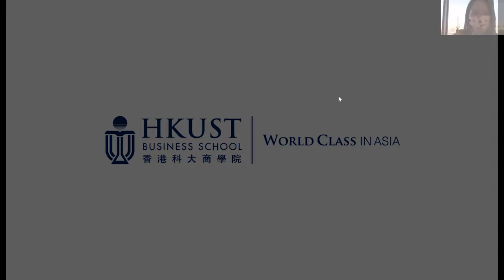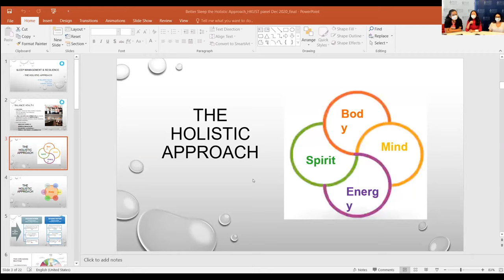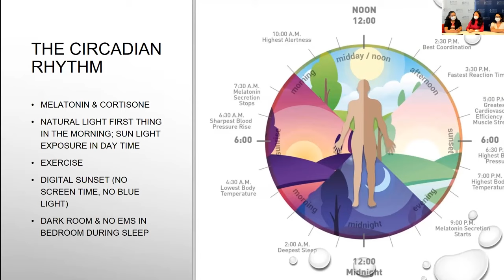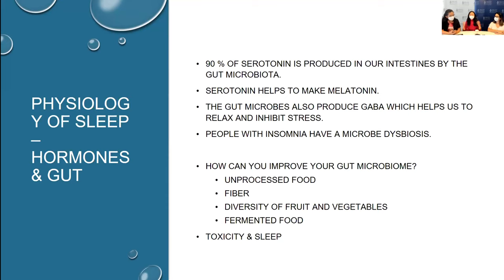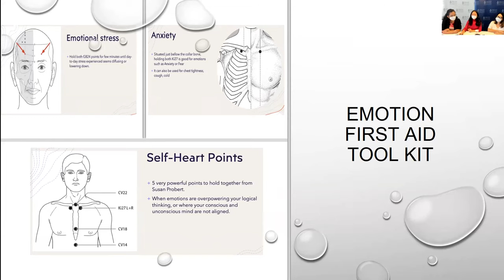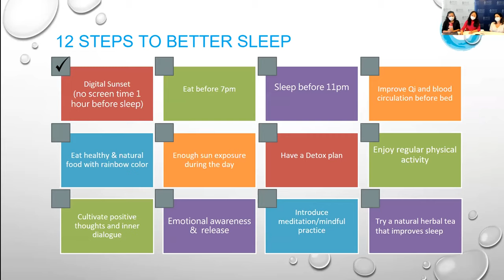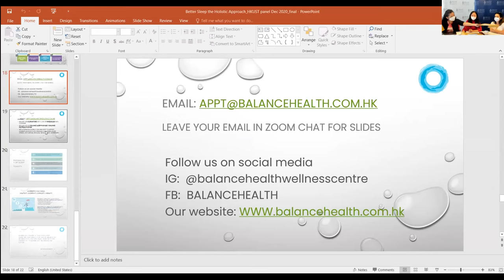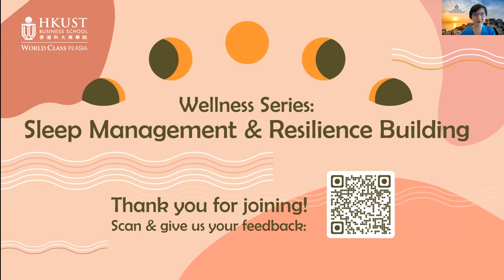Wellness Series: Sleep Management & Resilience Building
Check out this informative online workshop by Chinese medicine and wellness experts to learn what affects our sleep patterns and practical tips to improve the quality of sleep.